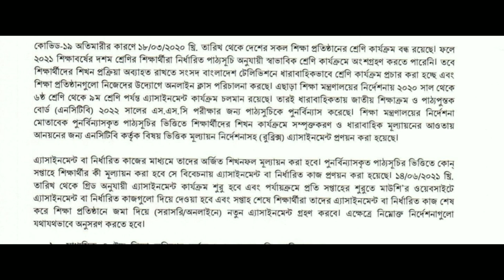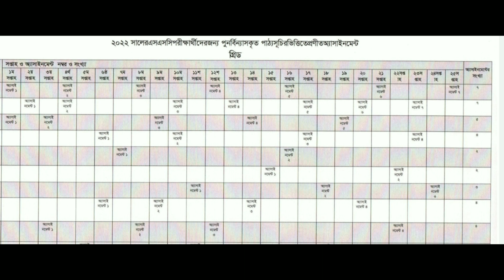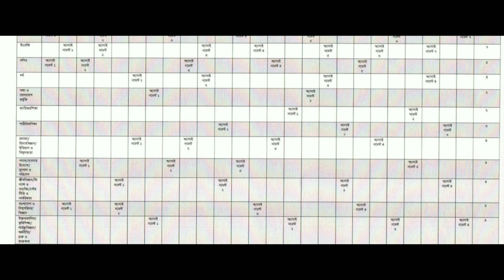SSC 2022 Assignment Grid All Weeks |প্রতি সপ্তাহের বিষয় ভিত্তিক এসাইনমেন্ট সংখ্যা ও নম্বর